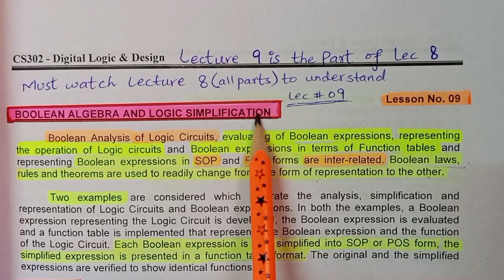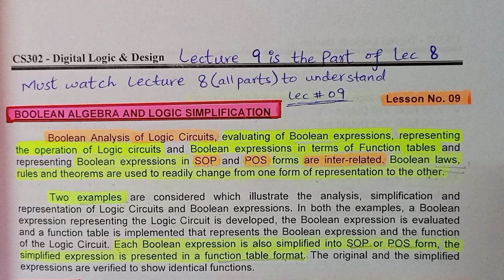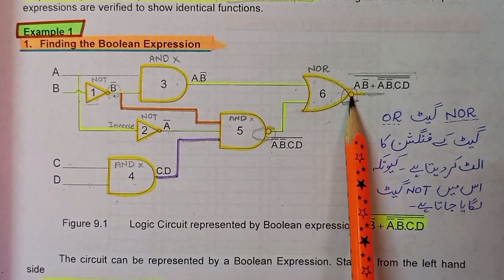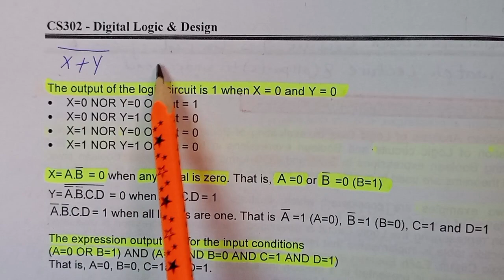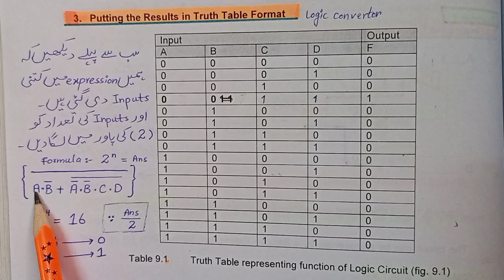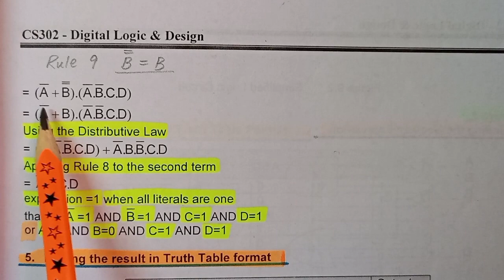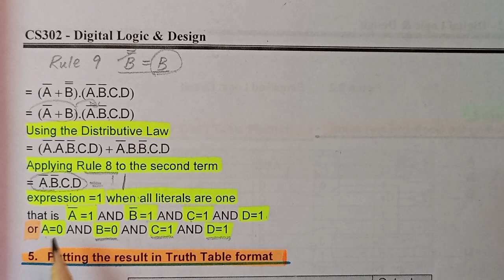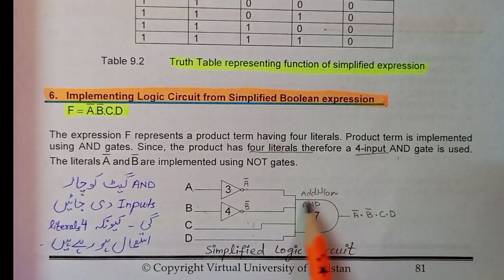CS302 lecture 9|part 01|vu short lecture enjoy studies midterm preparation with Uzma Qayyum